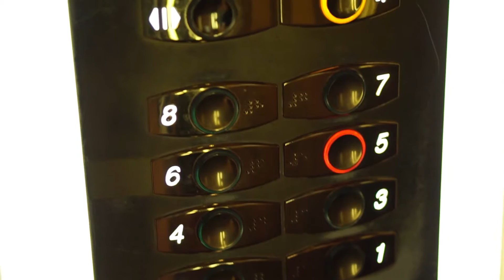Internship in Hospitality Abroad - Liden & Denz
Ever wondered what it is like to have an internship in Russia?  Listen to the experiences of two interns working at the Marriott Renaissance Baltic Hotel Saint Petersburg, hosted and filmed by Liden & Denz Video Blogger Ryan Gourley.